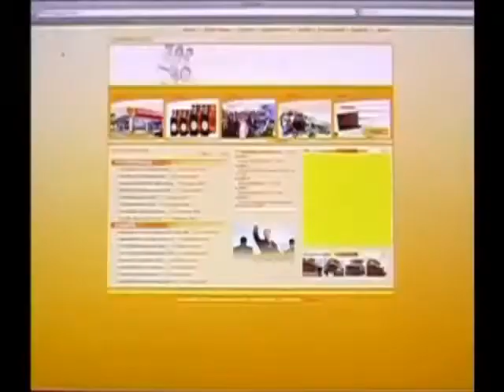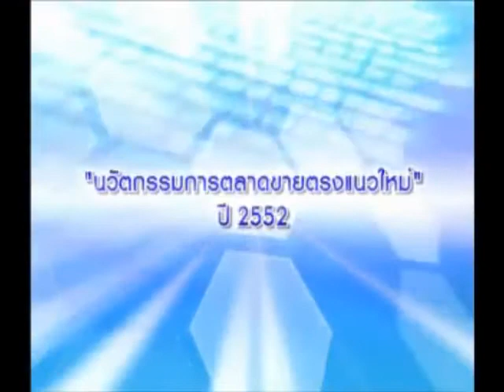ความสำเร็จ J C 2554 YouTube